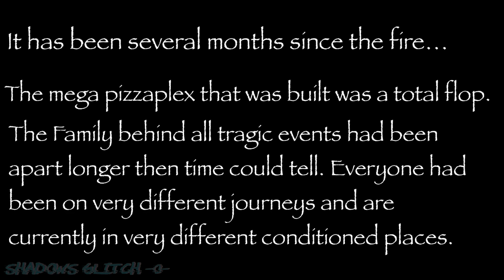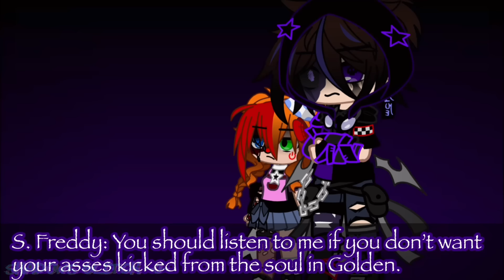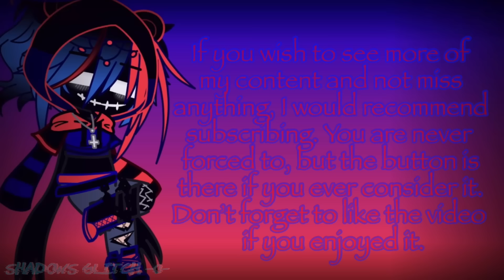Afton Family Reunion / (remake) / FNAF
3.5k Screenshots… HOLY THIS KILLED ME! I just really hope this was worth it 😔 I have a little speech at the end, so you better listen to it🤺 it holds informationnnnn.

✨Description :D✨

Hey everyone! I’m Shadows Glitch -0-
My main content is Gacha Fnaf mini movies, sometimes memes, and very rarely music videos👀✌️✨
I have an AU (alternative universe) of fnaf which means; not everything is like the real lore👌

You are welcomed to react to this video along with any other video I have :) Just make sure to give me credit💫💖

Gacha Club
Kinemaster (Pro)
Cap cut
Phonto

Discord.gg/clubshadows

✨Random Facts:✨

- Videos usually based around drama, intense events, derange, comedy, wholesomeness, etc…
- I upload Atleast once a week
- Favourite Fnaf Character: Ennard
- Favourite Afton: CC